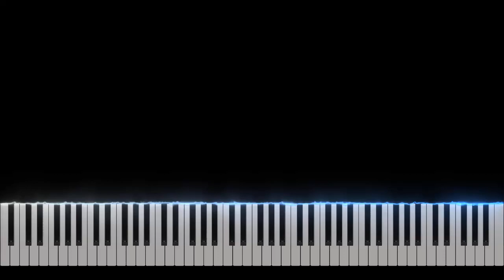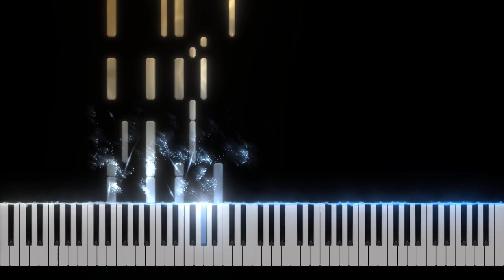Sea of Thieves OST - 05 - Ride of the Valkyries Piano Tutorial [Nivek.Piano]